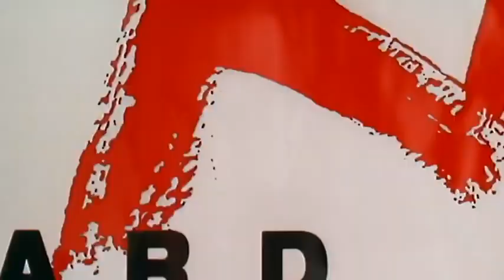Смерти вопреки (трейлер фильма)